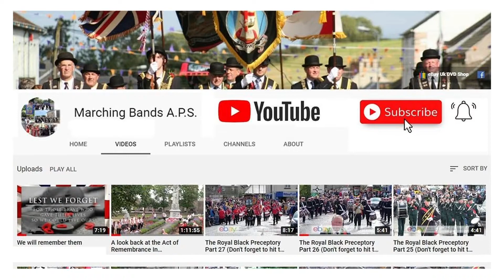Scarva 2015 Part 4 Hit the Subscribe button to avoid missing out